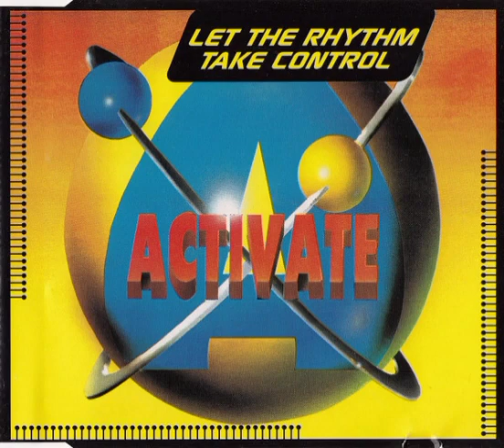Activate-Let The Rhythm Take Control(New Radio Version 1996)